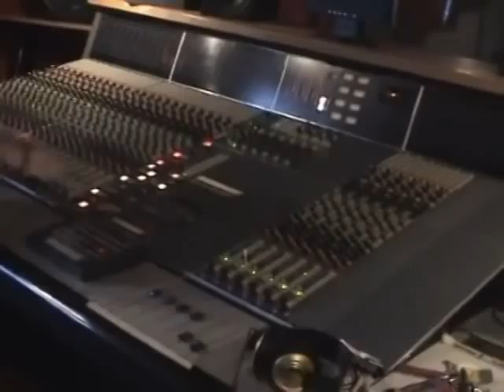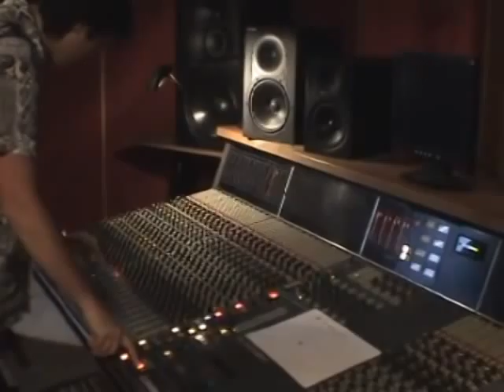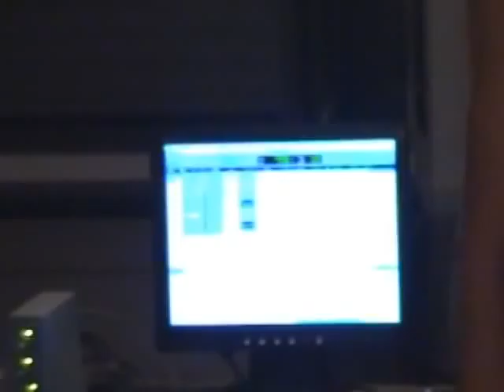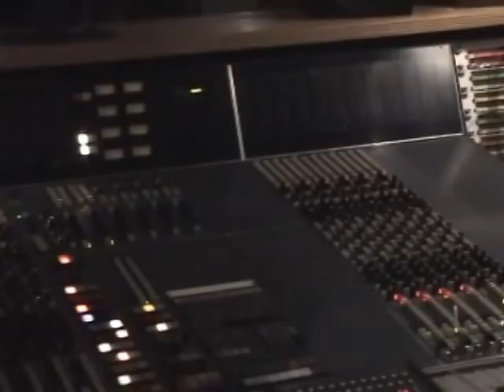Emiliano Bucci @ SAE college Milano during a recording. SAE recordings 2005.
Emiliano Bucci and Daniele Scaramella during a summer 2005 recording session in SAE college Milano. The mix and mastering of first song, in this video, is by Emiliano Bucci (his first recording and mix on a NEVE VR legend mixer).
The problem in 2005 was to go from NEVE to Digi mBox1 usb at the final stage !! passing from Mackie SDR 24 channels and converters... brrrrrr :-) but this is a school

The second song was recorded by Bucci-Scaramella in Mackie d8b, pad line6 and electronic drumset... one of the lot of experiments in SAE.

The third song was recorded by Filippo Gabbrielli (883 sound engineer "hanno ucciso l'uomo ragno" etc in the same NEVE mixer, one of teachers of Emiliano Bucci). Mix and mastering by Emiliano Bucci always in SAE college.

These were the initial rock works-experiments of Emiliano Bucci in a very very short time (rules of SAE college), before to open Fonorecord studio and record his best works in jazz, classical, country, rock styles...